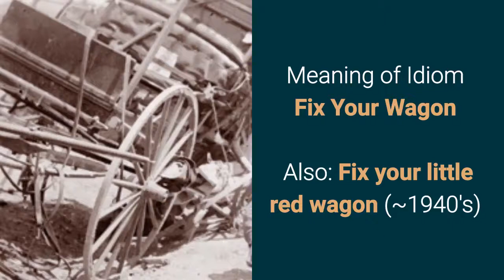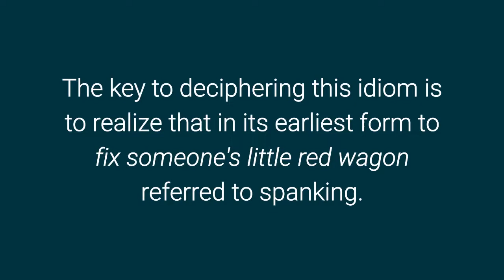Fix Your Wagon Idiom Meaning - English Expression Videos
30 Minutes to Improve Your English Listening Comprehension! New Video, 10 Idiom Examples with Reworded Sentences Meaning and origin of Idiom Fix Your (or one's) Wagon with examples of use.

Also: Fix your little red wagon (~1940's)

To fix someone's wagon means to hurt them, get revenge on them, punish them, make them fail, etc.

When said to a child, it usually means that spanking or some other form of punishment is being threatened for an infraction of the rules.

Usage

This idiom is rarely heard today. It used to be heard in the form of "fix your little red wagon" and was often said to children.

Examples of Use

"You think you can cheat me? I'll fix your wagon!"

"Tom," said Dad, "You break another window and I'll fix your little red wagon, but good!"

Origin

the key to deciphering it is to realize that in its earliest form to 'fix someone's little red wagon' referred to spanking. The 'little red wagon' referred to the child's behind and the 'fix' refers to the spanking.

Figuratively, it means that the child or person will regret having misbehaved or offended the other person, and will hesitate to repeat it.

Microphone:
Blue Yeti Microphone